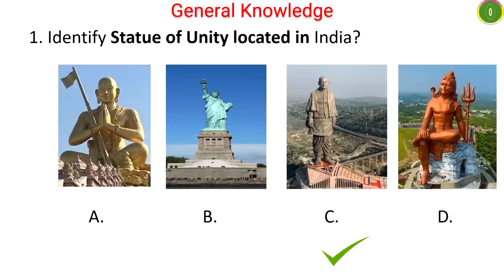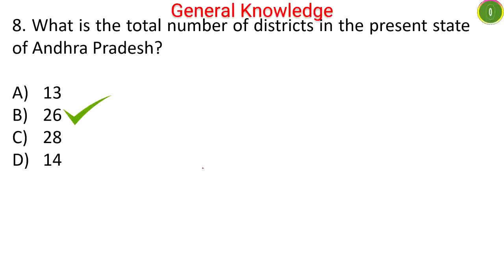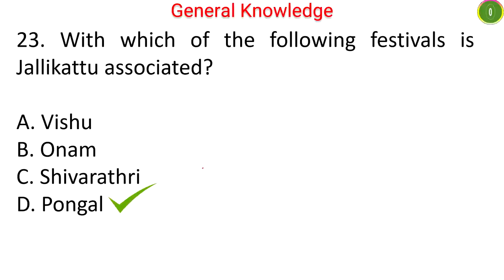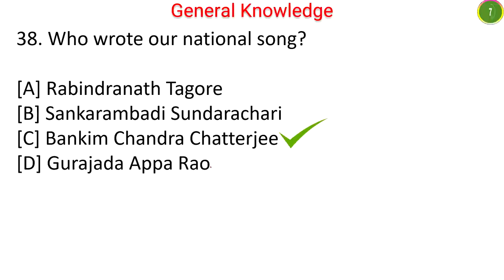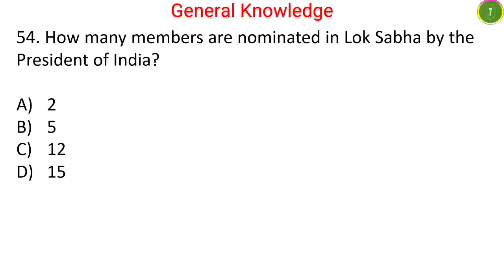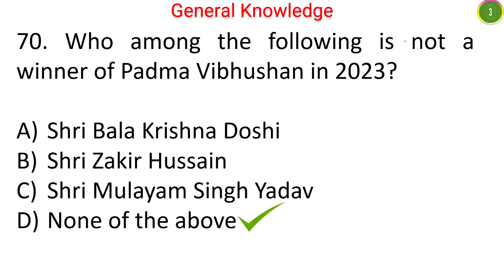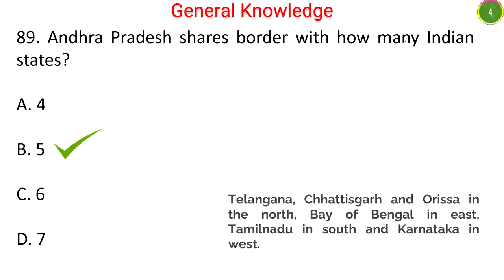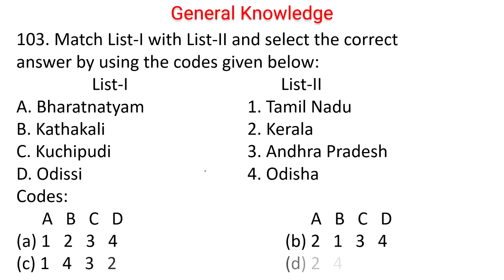GENERAL KNOWLEDGE QUESTIONS AND ANSWERS: (101 Important MCQS) PA EXAM SPECIAL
Welcome to the Career Post channel! If you're looking to boost your general knowledge in 2023, you've come to the right place. We've got an exciting video for you today that's packed with general knowledge questions and answers in English.

Whether you're preparing for an upcoming exam like GDS, PA, SA, LGO, or just looking to challenge yourself with a general knowledge quiz, we've got you covered. Our GK video is sure to test your knowledge and keep you engaged.

From general knowledge ke questions to GK questions on a variety of topics, we've got it all. And if you're curious about the latest general knowledge trends, we've included some of the most important information for you to stay up-to-date.

So, what are you waiting for? Put your thinking cap on and get ready for a fun and informative ride with our general knowledge video.